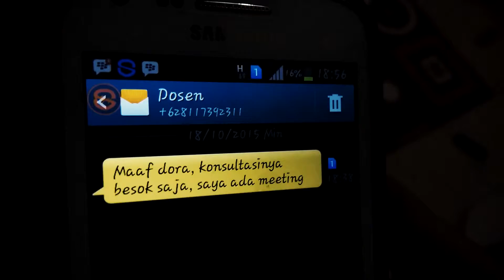arisulistianto - Batal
Sebuah video yang saya buat menggunakan Adobe Premiere Pro CC 2014 dengan semua hasil rekaman menggunakan Smartphone Xiaomi Mi3. Lokasi diambil di Pantai Panjang Bengkulu dan Unib Belakang bersama teman akrab saya, dora. Thanks!

Line : arisulistianto23